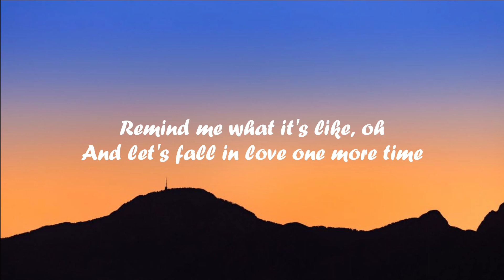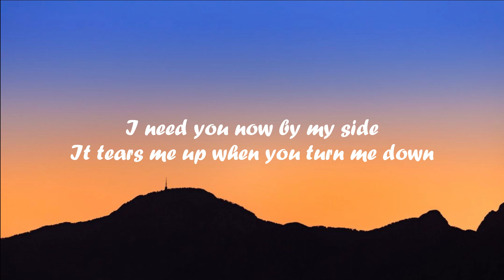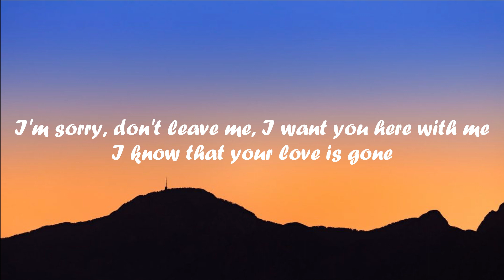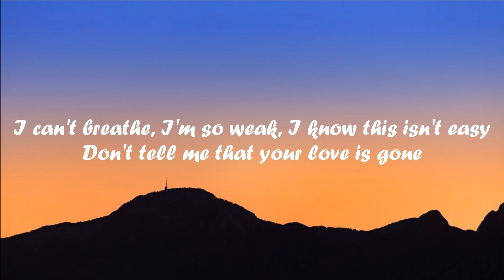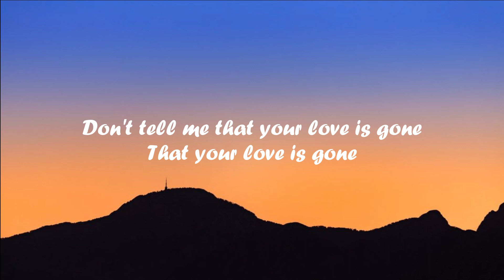[Lyrics] Love Is Gone - Slander, Dylan Matthew